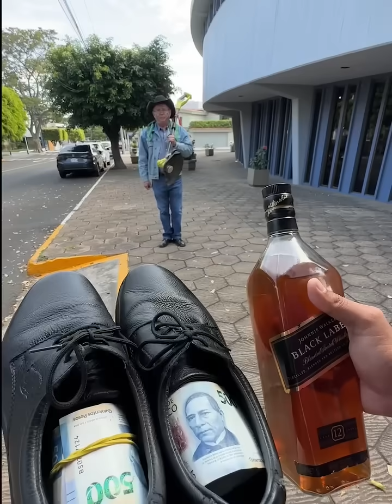Le damos zapatos millonarios a hombre humilde por navidad😭 Final inesperado❤